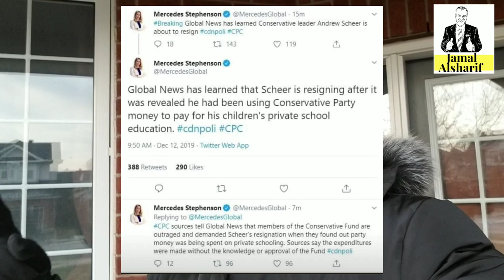استقالة رئيس حزب المحافظين الكندي.. دروس وعبر